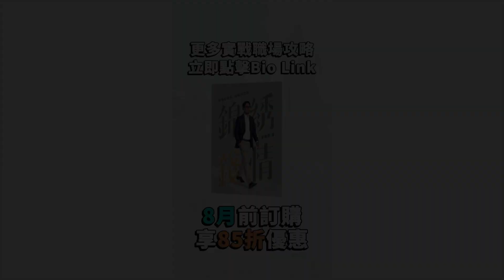職場師兄 - 陪你走過職場每段路 - Gloria Reel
第六屆「香港初創數碼廣告企業 X 出版宣傳支援計劃」
Flowsophic Limited x 錦綉錢情──職場必殺技 編織青雲路